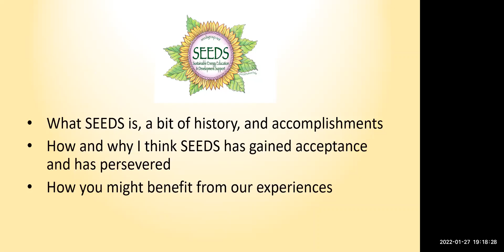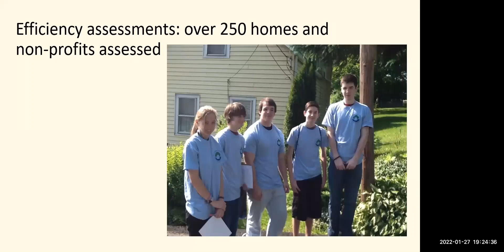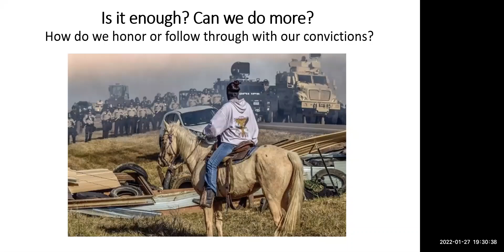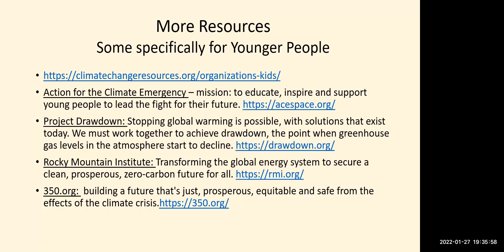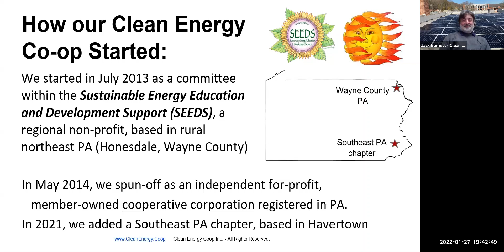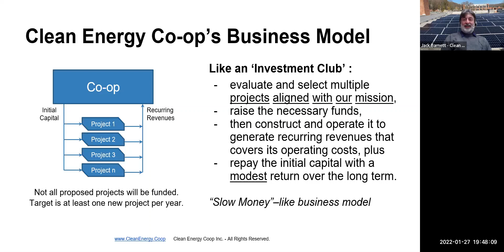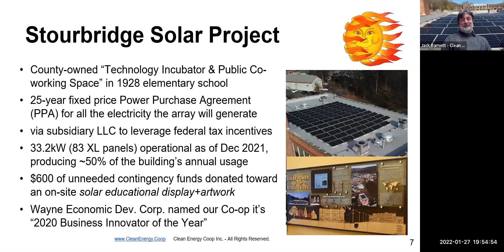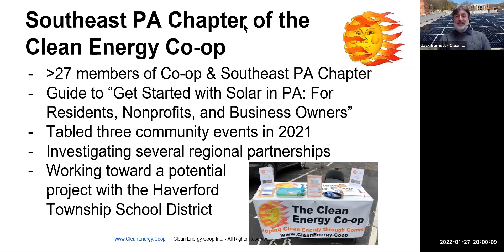Grassroots Green Energy & Sustainability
Topic
"Grassroots Green Energy and Sustainability" Quakers For Peace and Justice Series
Description
North Branch Quaker Friends are excited to offer our January Outreach Webinar in support of our Testimony of Sustainability.

Sustainable Energy Education and Development Support (SEEDS) and the Clean Energy Cooperative were birthed in a rural county of northeastern PA. The information and challenges these organizations faced will resonant with small towns as well as larger communities. SEEDS and the Clean Energy Co-op will present information on energy efficiency, renewable energy, sustainable living, and mustering community financial resources.

SEEDS has received several Pennsylvania state awards for its work. Through SEEDS’ efforts 10+ buildings are now powered by solar PV, and more and more residents and farmers are choosing sustainability over the status quo.
SEEDS podcast "Today’s Main Ingredient: Bringing Farm Food to Your Table” consists of 15-minute programs, focusing on local farms and businesses.
Services provided by SEEDS include virtual and physical community forums and workshops, free residential and nonprofit energy assessments, solar site assessments, and environmental education.

The Clean Energy Cooperative Inc. is a member-owned, separate legal entity that 'spun-out' from SEEDS in 2014, with members throughout PA and elsewhere, that finances and develops clean energy projects for community-based businesses and non-profits. Four commercial solar projects have been completed to date, including one named the 2016 "National Best Community Renewable Energy Project" by the Interstate Renewable Energy Council. The Co-op, SEEDS, and other partners just received a 2021 Northeast PA Environmental Partnership Award for their public-private partnership that installed solar on a Wayne County government-owned building.